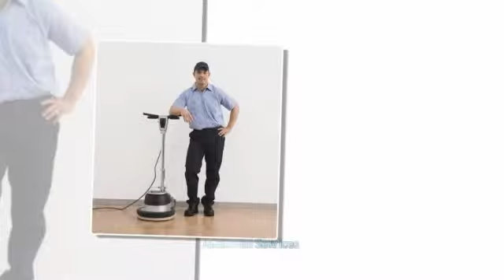Maria House Keeping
Interior Home Cleaning Services, House Cleaning, Exterior Home Cleaning, Home and Office Cleaning Services, Office Cleaning, Janitorial Services